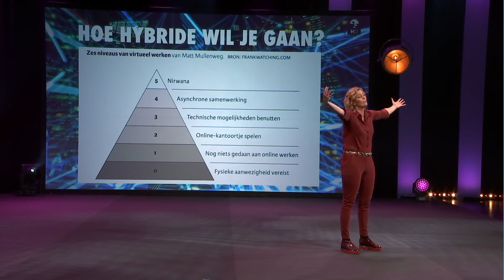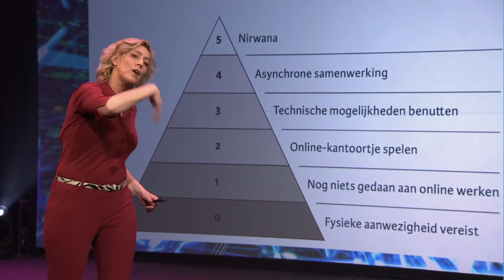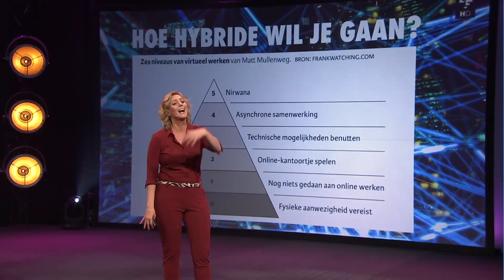Jitske Kramer: Hoe hybride wil je gaan?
Hoe hybride wil je gaan? Jitske deelt in deze video nieuwe inzichten